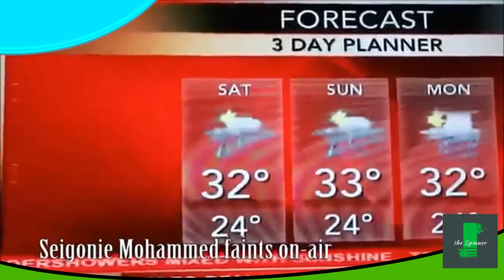FAILS & BLOOPERS tv news Compilations 2019 سلسلة اخطاء ومواقف مضحكة على الهواء